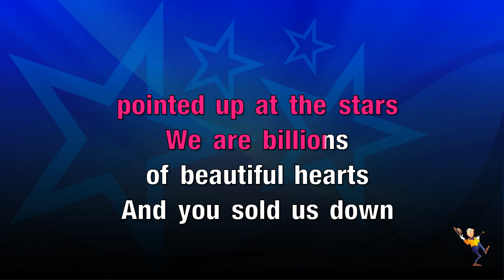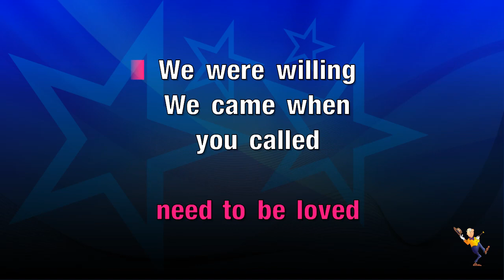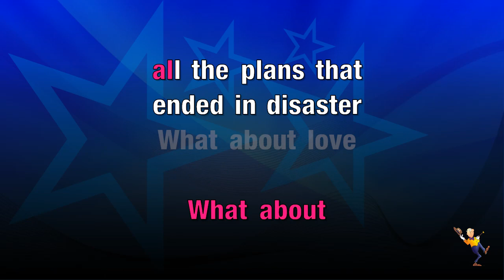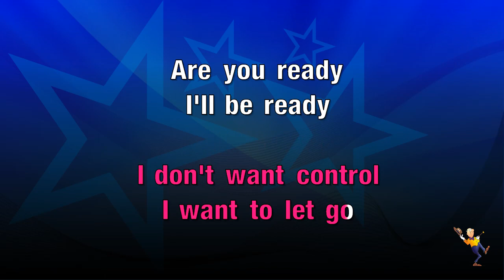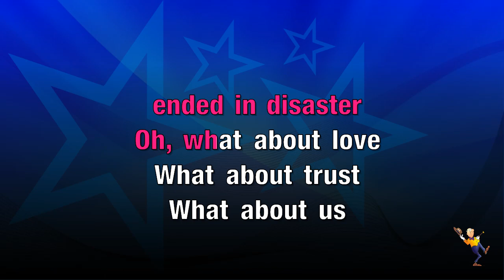What About Us - Pink (KARAOKE)